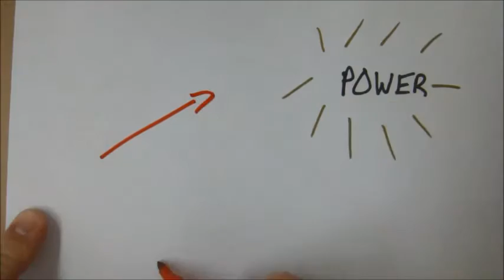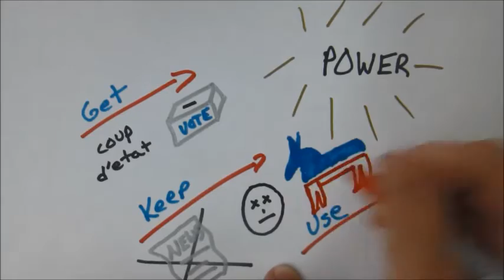Rise of the Dictators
My inaugural attempt at sketching my explanation.  Enjoy!!!